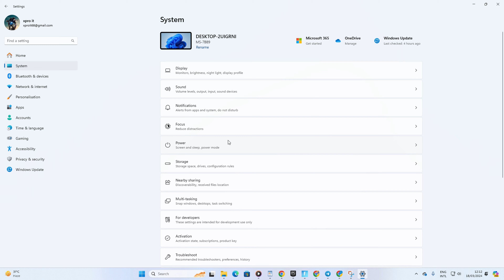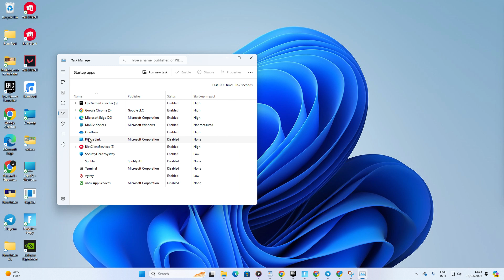How to Make Windows 11 Faster and Improve Performance | Make Windows Laptop Faster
Wanna make Windows 11 faster and improve performance? If you need to make Windows 11 run faster, no worries. I'm here with a solution video guide on how to make your laptop faster Windows 11. Watch the video and discover how to make faster your PC Windows 11.

In this quick video tutorial, I'm gonna show you the right method to make Windows 11 run faster and how to make Windows 11 perform faster. So, watch the video and follow the instructions step by step carefully. Learn how to make a PC faster with Windows 11.

00:01- Video intro
00:13- Solution 1: Change power mode
00:30- Solution 2: Change performance
00:51- Solution 3: Disable startup apps
01:11- Solution 4: Uninstall unused apps
01:42- Solution ending